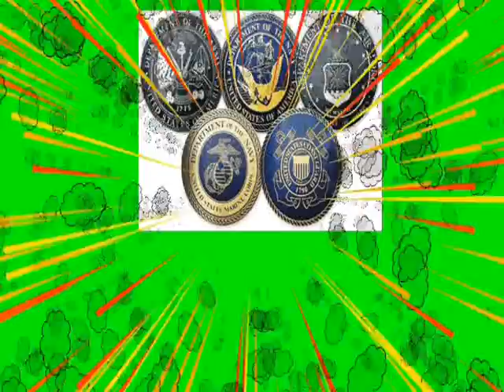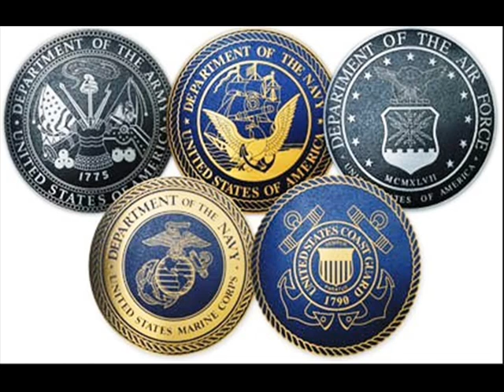Children unfit physically mentally for service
Military recruiters say most children are unfit physically and mentally to serve our country.